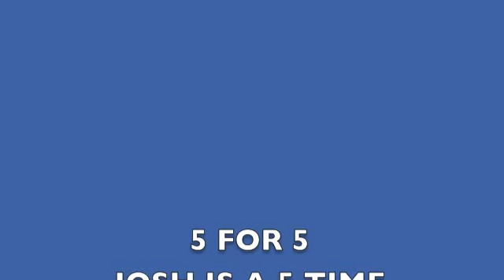ELA BOBCATS JOSH QUIJADA 2010 CHAMPIONSHIP GAME VS WHITTIER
JOSH QUIJADA 2010 VS WHITTIER IN THE CHAMPIONSHIP